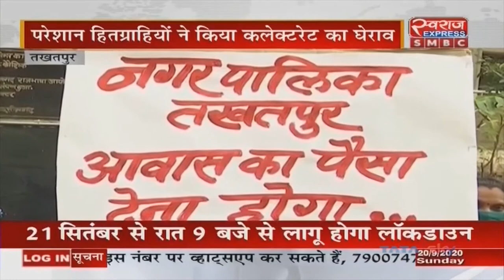Bilaspur News || Pradhan Mantri Awas Yojana में हितग्राहियों को नहीं मिला आवंटित राशि